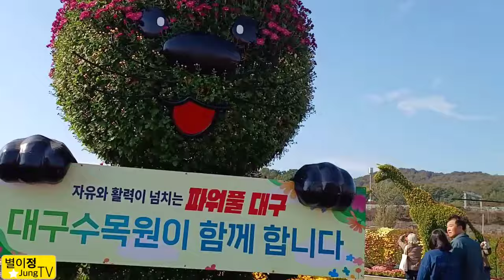금호강 하중도 꽃 전시장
꽃정원이 너무 예뻐요
작사 작곡 : 인경송님 할미꽃 정든님
하모니카연주 : 별이정 jung tv